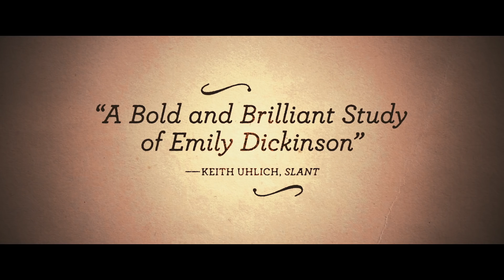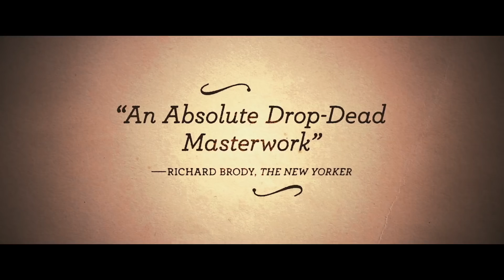A QUIET PASSION (2017) - Official HD Trailer - A film by Terence Davies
Cynthia Nixon gives a career-best, tour-de-force performance as the legendary 19th Century poet Emily Dickinson in the luminous and intensely moving new film from award-winning filmmaker Terence Davies (Distant Voices Still Lives, The House of Mirth), named by The Guardian as ‘Britain’s greatest living director’.

Born into privilege in 1803, Emily Dickinson spent most of her life on her parents’ estate in Armherst, Massachusetts. In her youth, the introverted Emily is depicted as a fiercely intelligent young woman who exchanges forthright opinions on life and art – and, more particularly, on the place of women in a patriarchal society.

Emily becomes more and more reclusive as the years pass, gradually withdrawing from society. In her cloistered existence she is consumed by poetry, but the lack of recognition – fewer than a dozen of her nearly 1800 poems were published in her lifetime – and her frustrations regarding gender inequality and creative integrity make for an ever more vociferous dissention…
Gloriously realising Dickinson’s interior world, Davies gives great weight to the role in which her family, and their various bourgeois guests, play in her life. It’s Emily’s encounters with her sister (Pride & Prejudice’s Jennifer Ehle), brother, mother and father (Keith Carradine) that provide the hinge around which the film is structured.

Stunning in both its sumptuous production design and also in the respect and love that it brings to its subject, the seamless manner in which Dickinson’s sharp-sighted verse is integrated into the narrative is one of A QUIET PASSION’s many joys. Davies’ portrait may just be the perfect match of filmmaker, actress and subject.